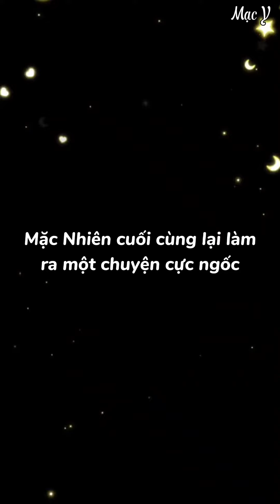Đệ tử đập muỗi giúp sư tôn ạ, hihi :))))